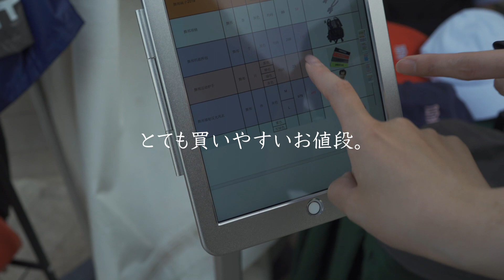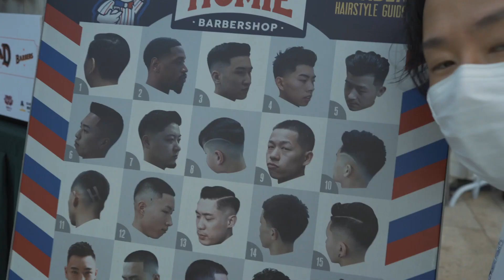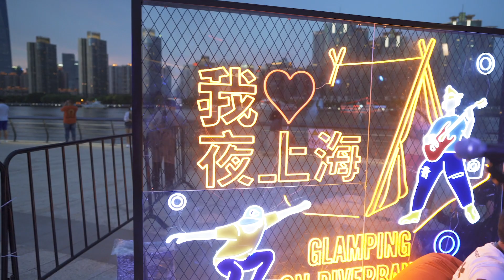夕涼みの上海外灘イベントへ。IPAビールで乾杯。 / Shanghai VLOG＃14 / CREATER创邑 / 老码头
ダイスケがお送りするVLOG。
アフターコロナの上海。徐々にイベント事が復活し始めました！

楽しい笑顔に沢山会えました！！

ちょっと飲み過ぎましたが。。。笑

Special Thanks！

＠Kinnzenn and ＠Kyeez

_/_/ INFO _/_/

各種ご連絡は下記メールアドレスまでお願い致します。

SONY　a7III
FujiFilm　X100F
Apple　iPhone SE2